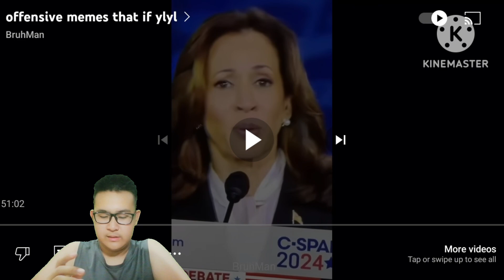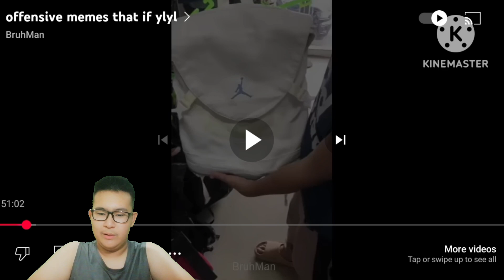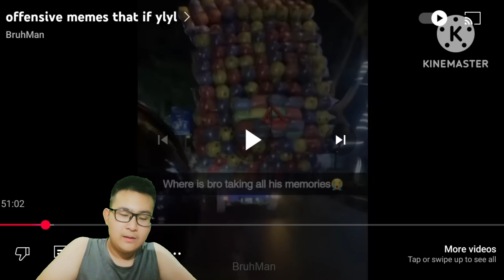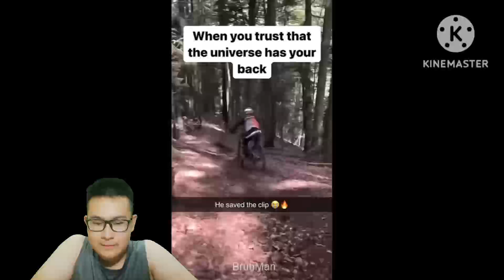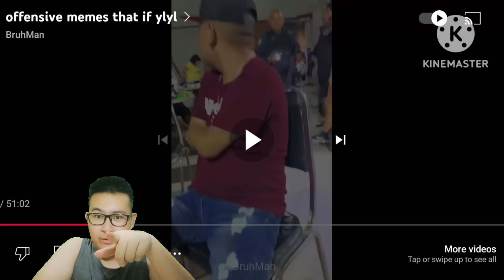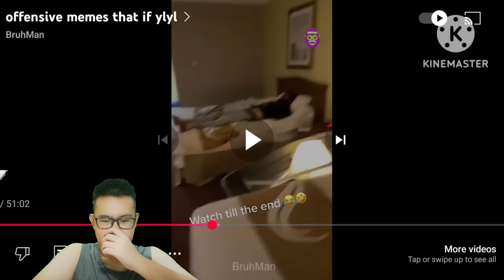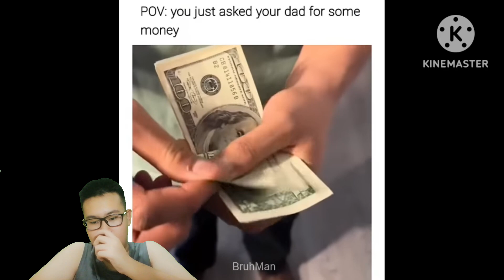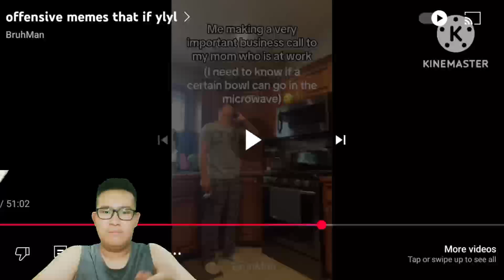You Laugh You Lose. #1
Cheese.